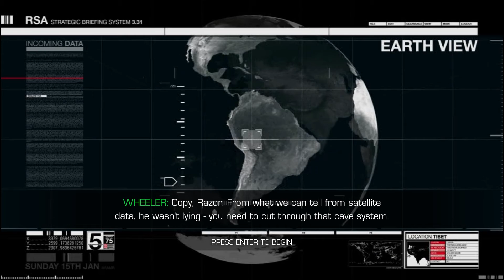Sniper: Ghost Warrior 2 - Mission 8 - Burning Bridges